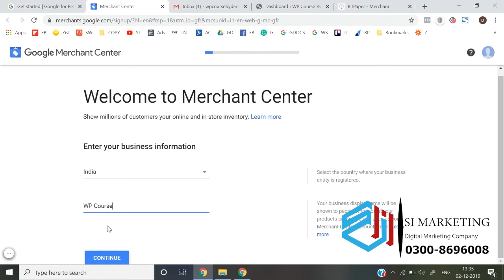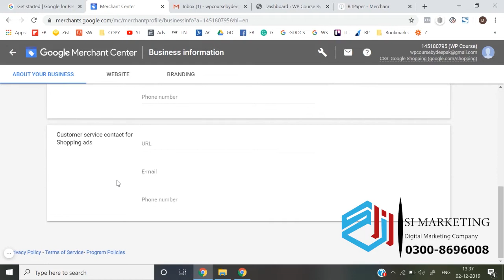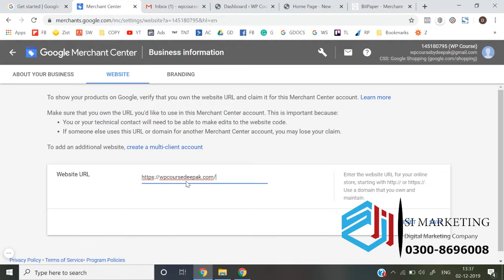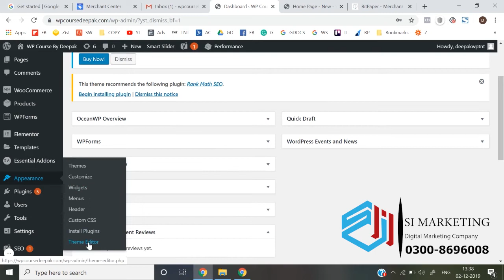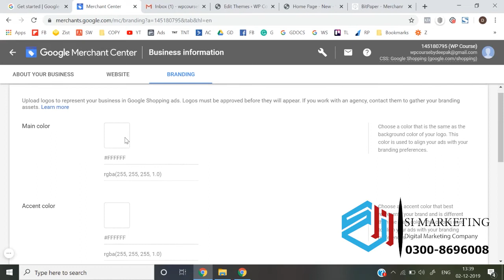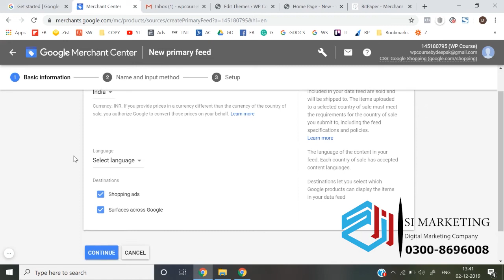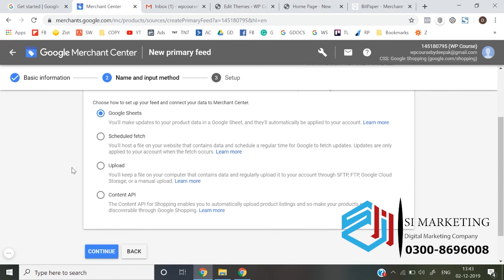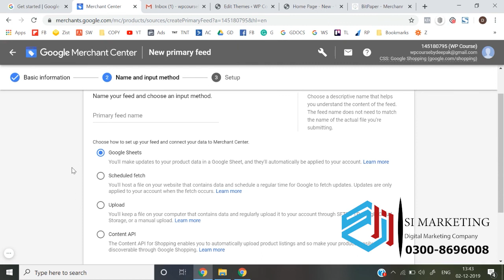Google Merchant Center Course in Urdu | Google Ads Lesson # 61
Google Ads Course |Ad delivery methods in Google Ads | (Part-61) Accelerated Ad delivery | Standard Ad delivery
In this video, I am trying to explain about the ad delivery methods in Google Ads Accelerated Ad delivery & Standard Ad delivery & there is a complete playlist course of Google Ads coming in the form of videos.